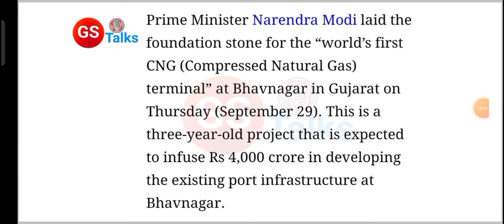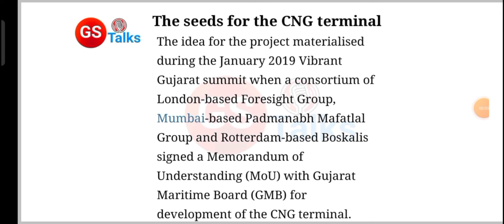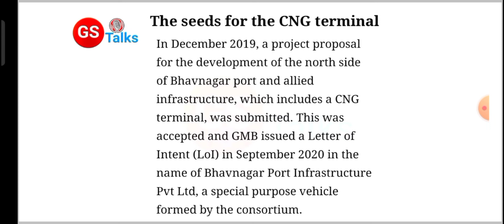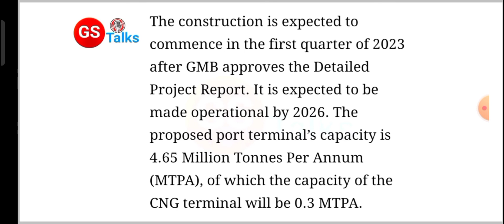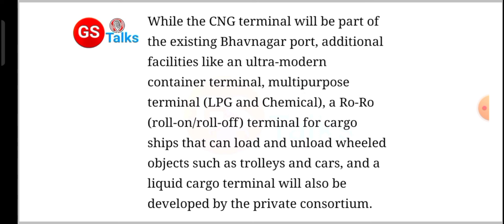World's first CNG terminal will be built in Bhavnagar of Gujarat | PM Modi laid the foundation stone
Hello everyone,
Welcome to another video where we discuss the construction of world's first CNG terminal in India. Watch the video till end.

current affairs
current affairs today
upsc
first CNG terminal
CNG
compressed natural gas
lng
lng terminal
liquified natural gas
world's first CNG terminal
bhavnagar
gujrat
Gujarat
India
pm
pm modi
Narendra Modi
Modi ji
PM Modi laid the foundation stone of world's first CNG terminal
दुनिया का पहला सीएनजी टर्मिनल
upsc current affairs
india
international relations upsc
upsc 2023